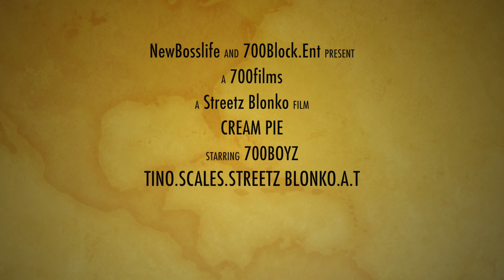700Boyz CreamPie(MusicVideo)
Cream pie off 700boyz mixtape Family over everthing .Dropping Soon Streetz,A.t,Scales, And Tinoo
Video Shot by @streetzblonko